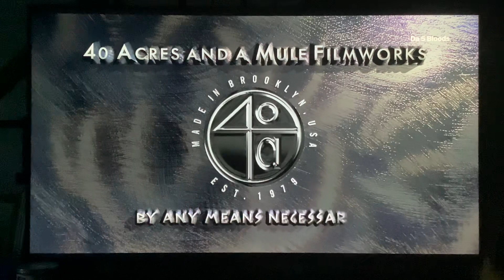After Ending/40 Acres and a Mule Filmworks/Netflix (2020)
Taken at the end of a Netflix film of "Da 5 Bloods" (2020)